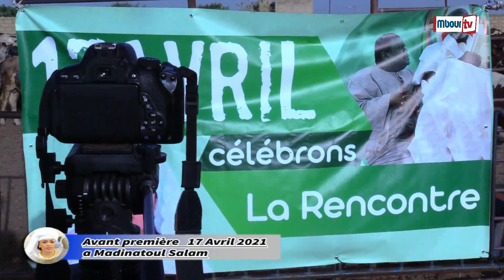Madinatoul Salam : Sokhna Aïda Diallo va distribuer 2000 bœufs pour le Thiant du 17 avril 2021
Mbourtv – Video – Avant première – Madinatoul Salam : Sokhna Aïda Diallo prépare activement la traditionnelle cérémonie de «Thiant» du 17 avril 2021.

Plus de 2000 bœufs ont été acheminés chez la veuve de Cheikh Béthio Thioune et seront distribués sur toute l’étendue du territoire national.

Face à la pandémie de Covid-19, elle invite chacun de ses fidèles à célébrer le "Thiant" chez lui.

Pour cette édition, informe le journal, un «kourel» de 313 «Sokhnas» va déclamer les «Khassaïdes».